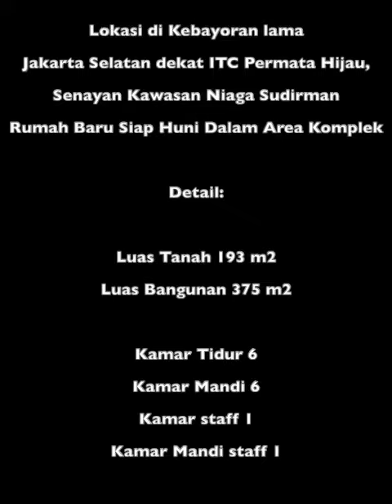KEBAYORAN LAMA JAKARTA SELATAN RUMAH CANTIK 3,5 LANTAI BANGUNAN BARU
Lokasi di Kebayoran lama Jakarta Selatan dekat ITC Permata Hijau, Senayan Kawasan Niaga Sudirman
Rumah Baru Siap Huni Dalam Area Komplek

Kamar staff 1
Kamar Mandi staff 1

🌴Area Taman di sisi rumah bisa di buat Kolam Renang

SHM
Garasi 2 mobil
Carpot 2 mobil

Strategis :
🏠Jalan depan rumah lebar
🏠 Dekat ITC Permata Hijau
🏠Dekat Rymah Sakit Medika Permata Hijau
🏠Dekat Sekolah Binus
🏠Dekat Senayan dan Shopping Mall
🏠Dekat ke SCBD Sudirman
🏠Security 24 Jam
🏠Lokasi Dalam Komplek jalan Lebar
🏠Dekat Apartemen Pakubuono,
🏠Best invest, Lokasi strategis
🏠Hanya 10 menit ke Jakarta Pusat
🏠Hanya 10 menit ke  Pondok indah Mall, Driving Golf

Harga : Rp. 5,9 M ( nego )

🧕Firly
ERA Victoria
Pondok indah
Jakarta Selatan